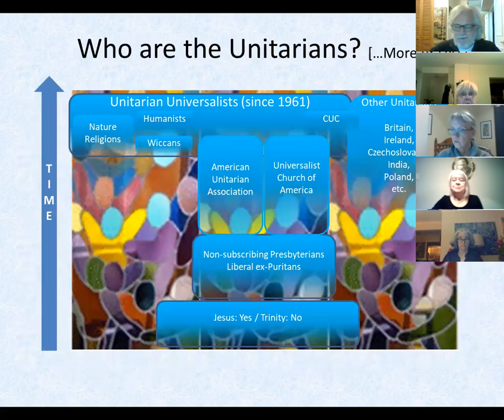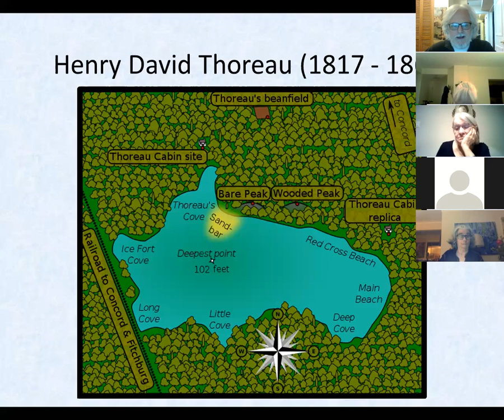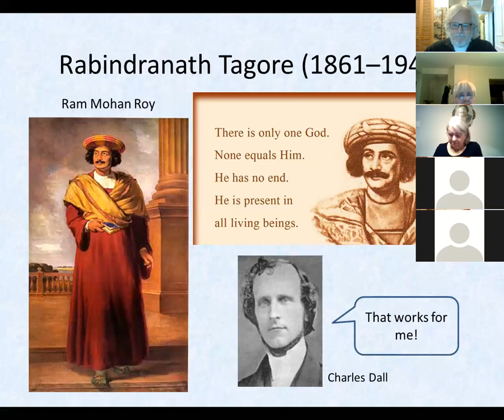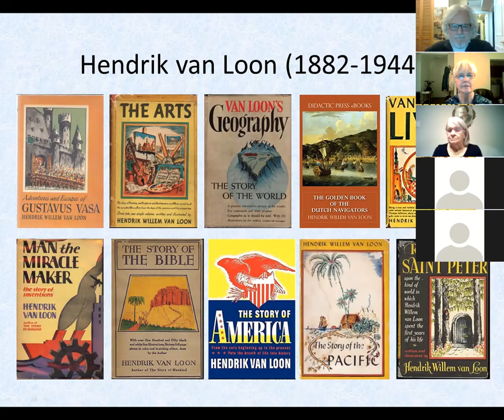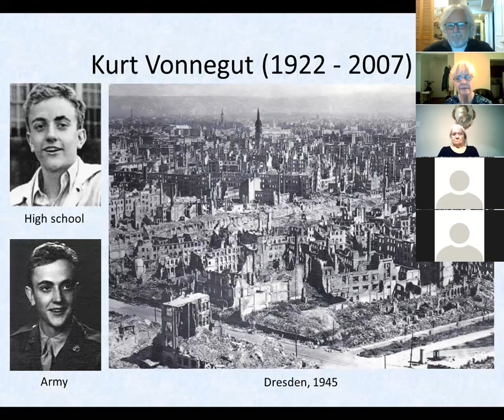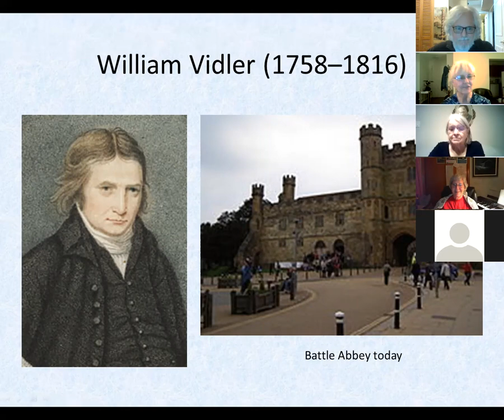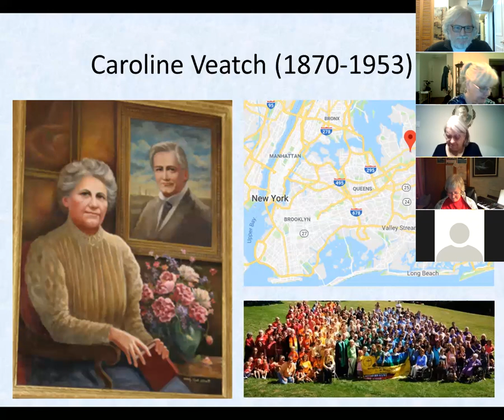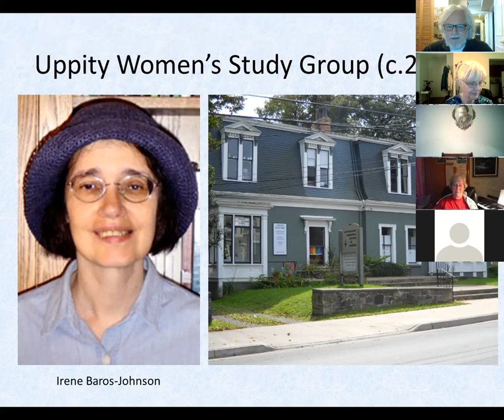TUV for TrUe UUs - 1 of 2 live - Arts, Religion, Change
Short biographies and/or rants on interesting Unitarians in history
ARTS & LITERATURE
Joshua Toulmin (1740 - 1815) Historian
Caroline Sturgis Tappan (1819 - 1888) Children’s author
Abel Charles Thomas (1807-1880) Mill girl mentor
Henry David Thoreau (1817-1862)  Walden and Civil Disobedience
Rabindranath Tagore (1861–1941)  Indian Nobel laureate
Luigi von Kunits (1870 – 1931)  Toronto Symphony
Hendrik Willem van [Loan] Loon (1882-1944)  History for children
Charles Gustav Thorson (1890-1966)  Bugs Bunny
Pierre van Paassen (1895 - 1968)  Canadian author
Kurt Vonnegut (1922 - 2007)  So It Goes
Tony Turner (?)  Harperman
RELIGION AND CHANGE
William Vidler (1758–1816)  Early British Booster
William Turner (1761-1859)  the Lit and Phil
Edward Turner (1776–1853) Universalist “the Bishop”
Martha Turner (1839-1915) First Woman Minister in Oz
Caroline Veatch (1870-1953) Shelter Rock
John van Schaick (1873–1949) Staunch Universalist
Von Ogden Vogt (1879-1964) Art and Religion
Helen Tucker (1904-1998) Canadian VOW Socialite
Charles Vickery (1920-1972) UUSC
Uppity Women’s Study Group (c.2004) Historians